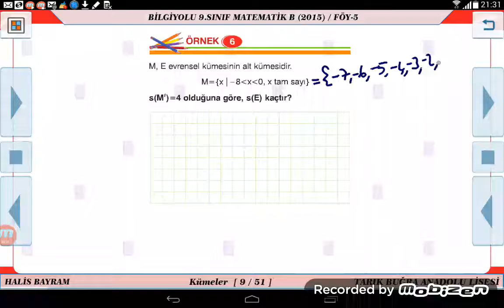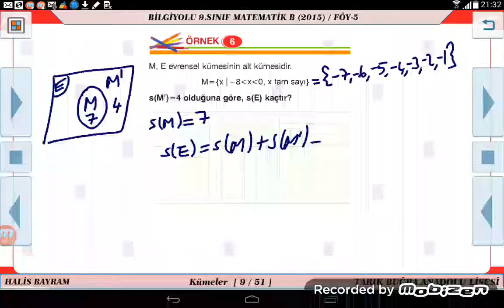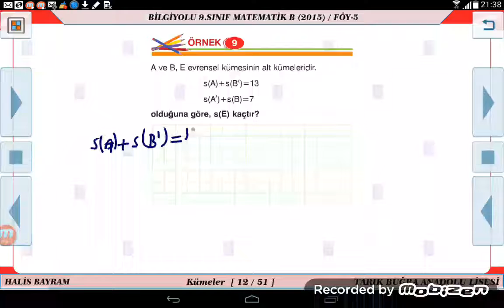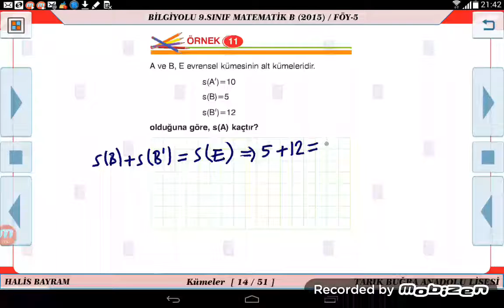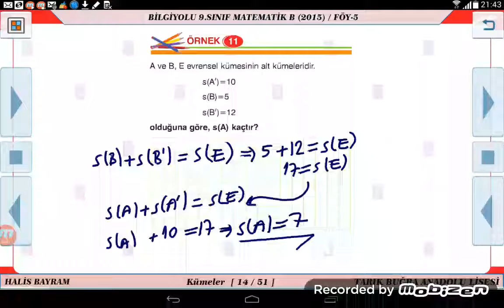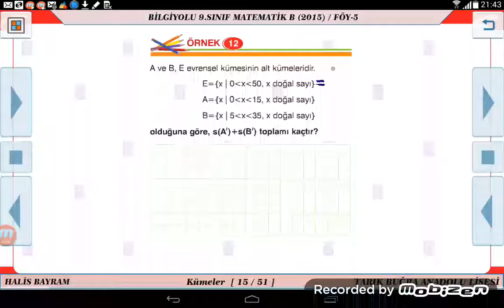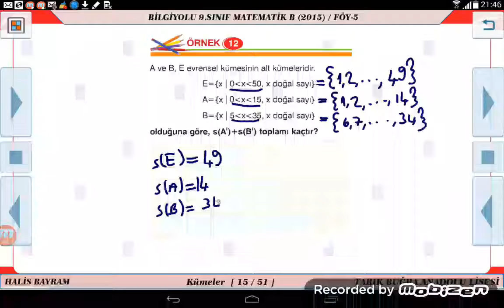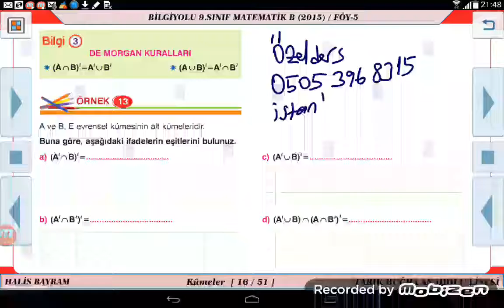9.SINIF MATEMATİK EVRENSEL KÜME-KÜMELERDE TÜMLEYEN-2-ÖZELDERS#05053968315#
Matematik Geometri konu anlatımları, örnek test çözümleri, yazıljıya haziırlık dersleri, ygs lys ye hazırlık, lys ygs soru çözümleri